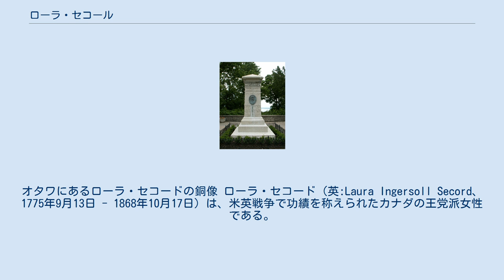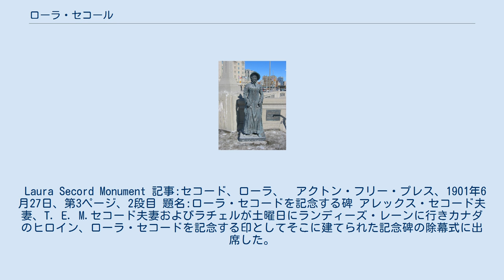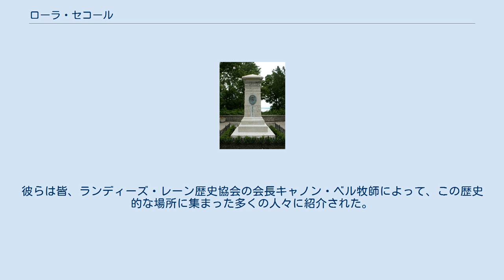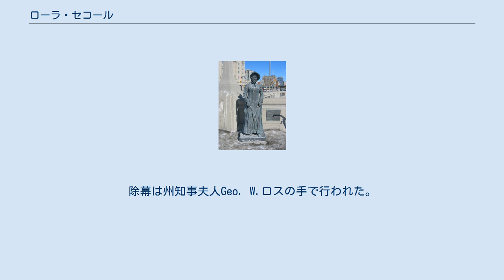ローラ・セコール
オタワにあるローラ・セコードの銅像 ローラ・セコード（英:Laura Ingersoll Secord、1775年9月13日 - 1868年10月17日）は、米英戦争で功績を称えられたカナダの王党派女性である。
カナダのポール・リビアとも言われている。
 ローラは1775年に、当時はイギリスの植民地であったアメリカ合衆国マサチューセッツ州グレート・バーリントンで生まれた。
ローラの父トマス・インガーソルはアメリカ独立戦争の後で苦境に立ち、1795年に家族ごとカナダに移住した。
ローラは1797年に王党派のジェイムズ・セコードと結婚した（インガーソル家は王党派ではなかった）。
セコードはバトラーズ・レンジャーズの士官の息子であった。
ジェイムズ・セコードとローラはアッパー・カナダ（今日のオンタリオ州）のクィーンストンに住み、インガーソル家は今日のオンタリオ州インガーソルの開拓地に入った。
1812年10月13日、ジェイムズ・セコードは米英戦争の初期の戦闘、クィーンストン・ハイツの戦いで負傷した。
 1813年6月、アメリカ軍が再びアッパー・カナダに侵攻してきて、セコードの家はアメリカ軍士官の宿舎に徴用された。
ローラは、士官たちの話からアメリカ軍がビーバーダムズにいるジェイムズ・フィッツギボン中尉率いるイギリス軍を急襲する作戦を知った。
その作戦が成功すればナイアガラ半島はアメリカ軍の支配下に入ってしまうものであった。
ローラの夫はまだ傷が癒えていなかったので、ローラ自身がフィッツギボン中尉に急を知らせることにした。
ローラはクィーストンを徒歩で出て、セントデイビッド、ホーマー、セントキャサリンズの町々およびナイアガラ断崖のショートヒルズを通って、同盟インディアンの宿営地に着き、そこからはインディアンの案内でフィッツギボンの本部へ導かれた。
ローラの歩いた距離は約32kmにもなった。
イギリス軍の小さな部隊とモホーク族インディアン戦士の大きな派遣部隊でアメリカ軍の攻撃に対する備えをし、その結果で起こったビーバー・ダムズの戦いではアメリカ軍兵士のほとんど全員を捕虜にすることになった。
 この逸話がカナダの伝説となった。
古い話では、ローラがアメリカ軍の警邏隊に質問された時の用心に家を離れた言い訳として牛を連れて出たという。
また他の話では、隣町のセントデイビッドにいる病人を見舞う振りをして家を出たと言うが、これは在りそうな話である。
別の話ではローラの行程の一部は裸足で歩いたとか、ナイアガラの断崖を登るのに6時間も掛けたという。
 ローラ・セコードとジェイムズ・フィッツギボンは何年にもわたって、政府にこの話を何らかの形で認めてくれるよう請願したが無駄に終わった。
1860年になって、ローラが85歳の時であるが、皇太子アルバート・エドワード、後のエドワード7世がカナダを旅行中にローラの逸話を耳にした。
ナイアガラの滝近くのチッパワに立ち寄った皇太子は、ローラの英雄的な話と年取った未亡人としての窮状に気付かされ、後に100ポンドの賞金を送った。
これがローラの生きているうちに受けた唯一の表彰であった。
 ローラ・インガーソル・セコードはチッパワ村（今日のオンタリオ州ナイアガラ・フォールズ市）で93歳で亡くなった。
 現在、ローラの家はウェランド川の堤にあって今も住居として使われており、ローラを記念する銘盤が表にある。
ローラと夫のジェイムズが通ったホーリー・トリニティ教会には、その家族のものと共に二人の墓標がある。
ローラと夫のジェイムズはオンタリオ州ナイアガラ・フォールズのドラモンドヒル墓地に埋葬されており、ランディーズ・レーンの戦いの記念碑の近くに、ローラの胸像を載せた記念碑がある。
ナイアガラ・フォールズのランディーズ・レーン歴史博物館にはローラの家族からコーヒーカップと受け皿が提供され展示してある。
クィーンストンの元の家は昔在った間取りで再建され、昔の暖炉も作られた。
 Laura Secord Monument 記事:セコード、ローラ、　アクトン・フリー・プレス、1901年6月27日、第3ページ、2段目 題名:ローラ・セコードを記念する碑 アレックス・セコード夫妻、T. E. M.セコード夫妻およびラチェルが土曜日にランディーズ・レーンに行きカナダのヒロイン、ローラ・セコードを記念する印としてそこに建てられた記念碑の除幕式に出席した。
記念碑は形の良い花...